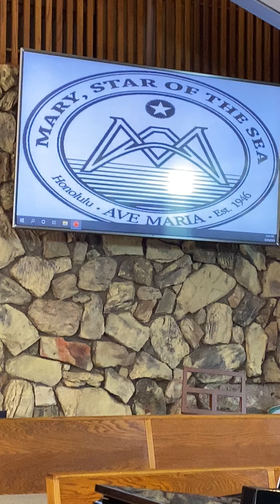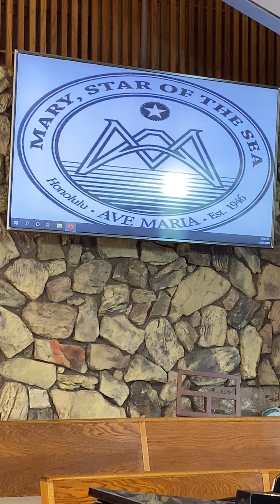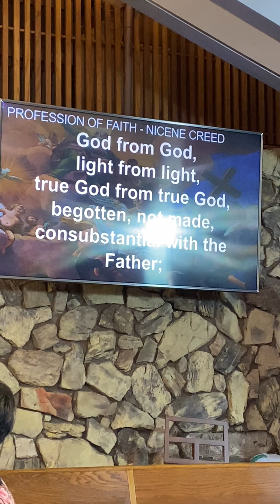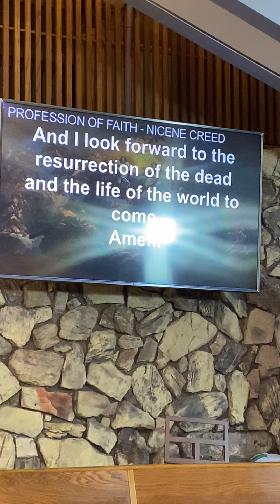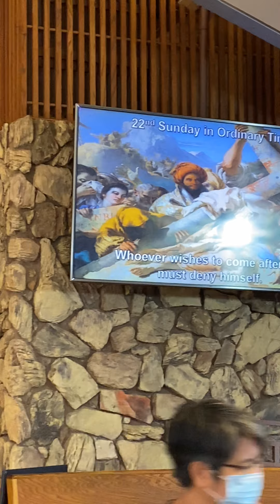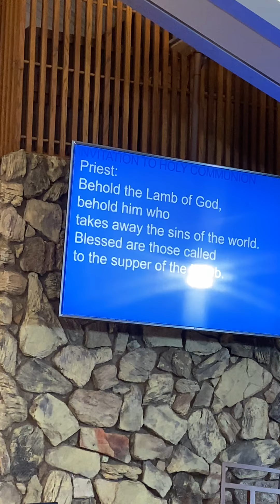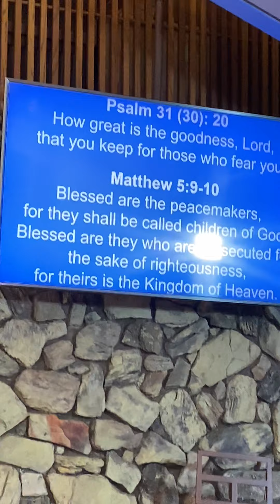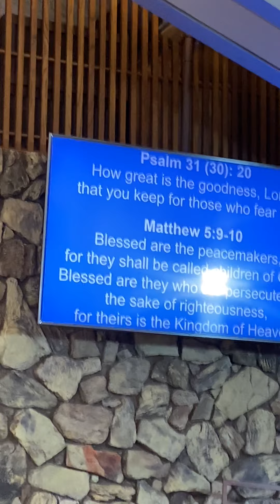22nd Sunday in Ordinary Times August 29 2020